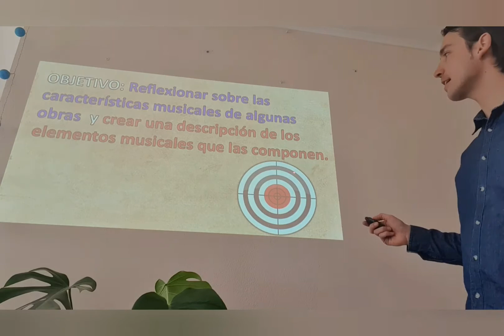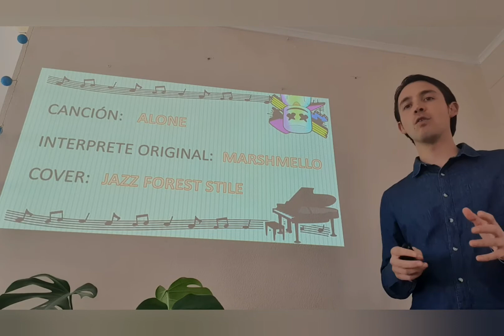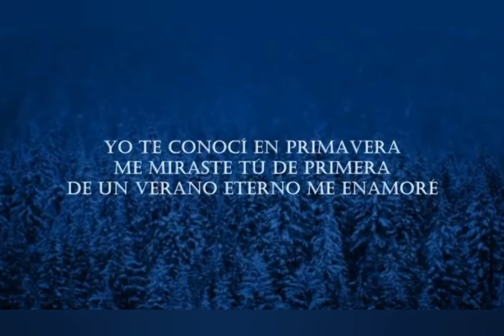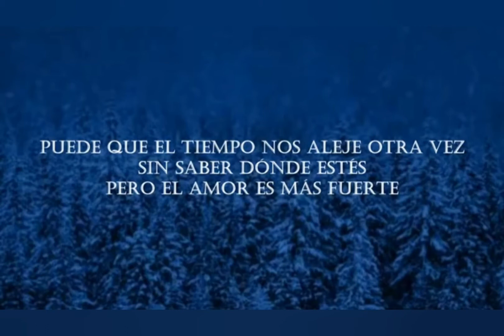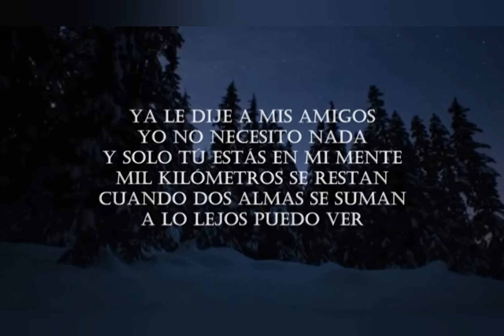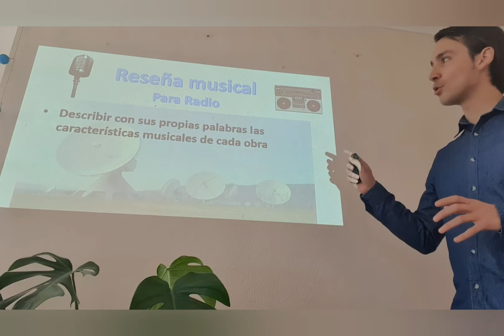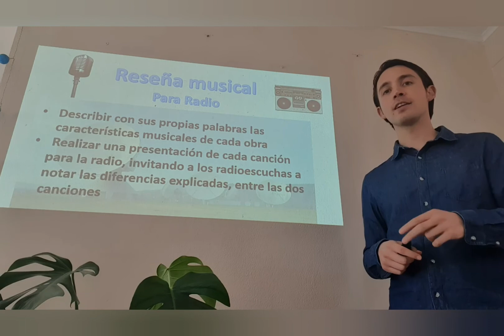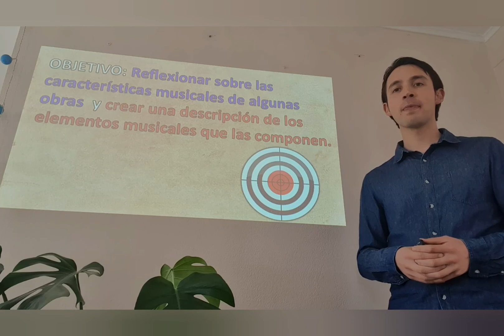Clase 7, Educación Musical - 3° y 4° básico, Audición original y cover